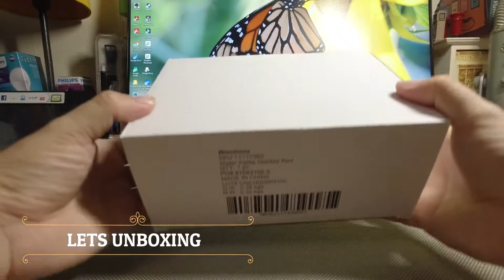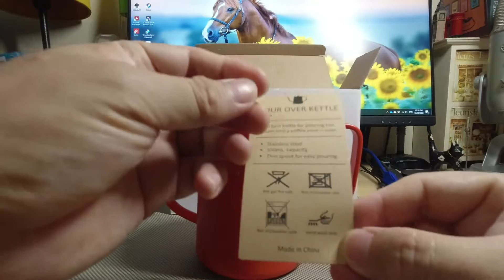Unboxing Limited Edition Starbucks Water Kettle Holiday Red StarbucksMY @StarbucksMalaysia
Just buy this Limited Edition Kettle from a friend in Johor Bahru which cost about RM 168 including the postage and get a free coffee bean for the holiday season this year. The kettle so cute and the build is very sturdy and the steel is very nice. Only available in Malaysia Starbucks Reserve Store.